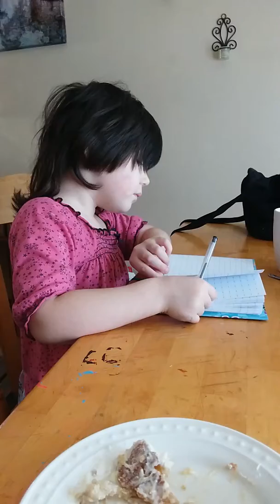Rhiannon creating harry potter fan fiction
My child obviously.